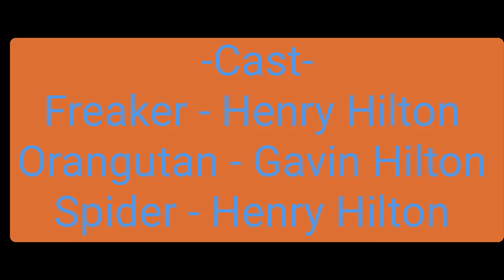Freakers Night Out! | The Crazzy Traveler's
Freaker finds a giant spider in their house and trys to kill it.